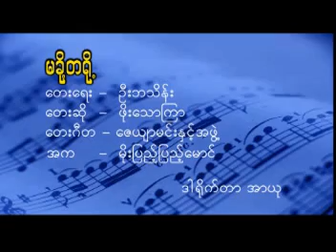မခို့တရို့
ဖိုးေသာၾကာ  ၊  အက - မိုးျပည့္ျပည့္ေမာင္